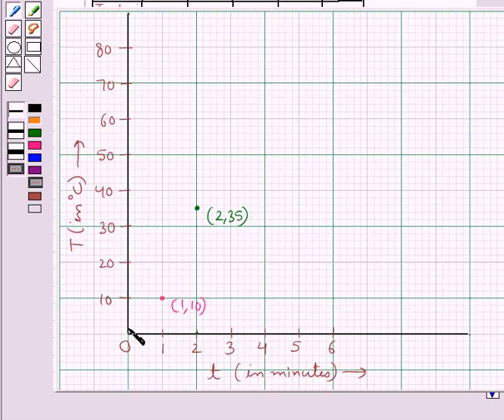How to draw temprature time graph.